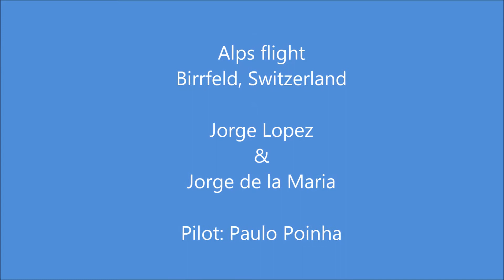Flight Birrfeld to Alps in Switzerland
Flying with some friends Jorge Lopez and Jorge De la Maria.